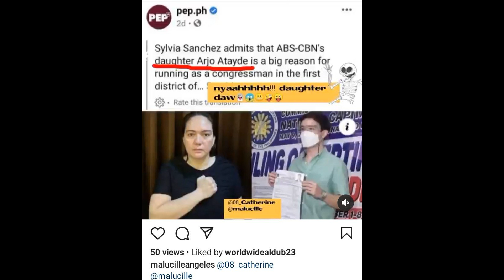Pagkatapos takutin ang ALDUB sunod sunod ang post ng ARMAINE pero ALDUB hindi patitinag WATCH THS VI